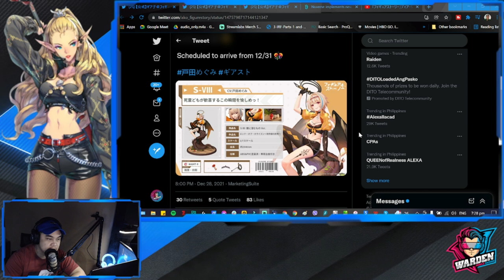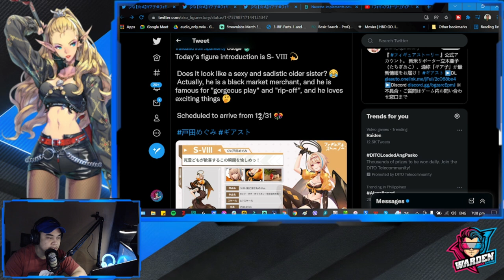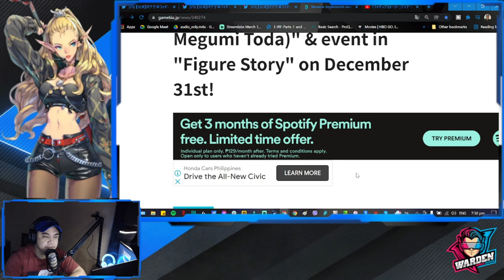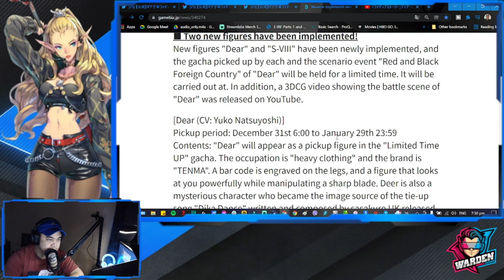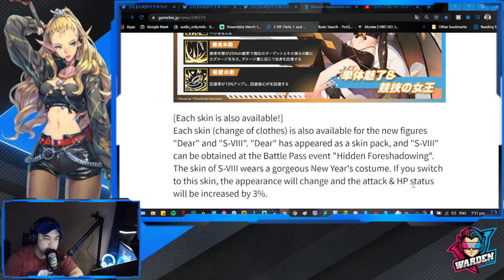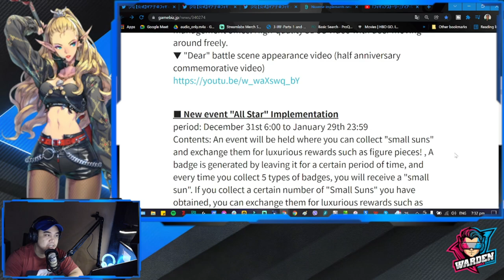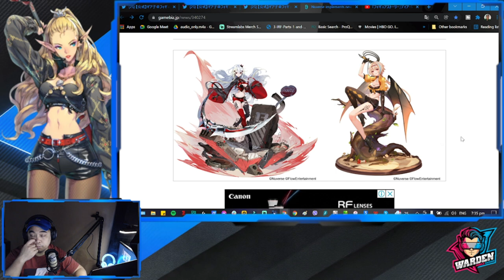[Figure Story] New Figures and Skins | Japanese Version | December 31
Episode 384: New Figure Story Figures and Skins dropping on December 31